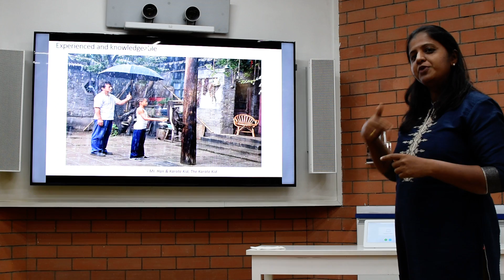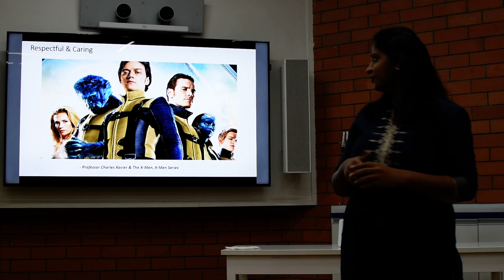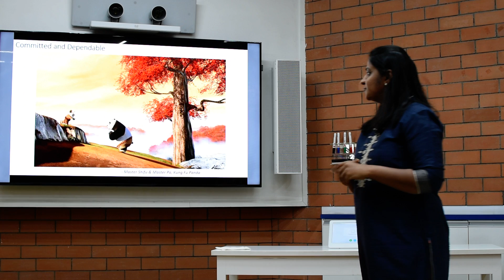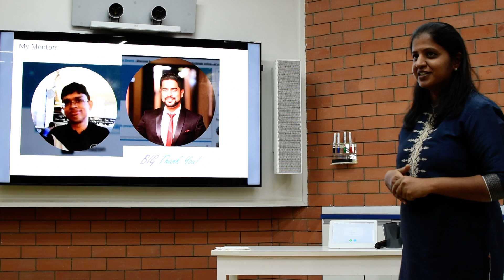Movie-ing Inspirations | Pragathi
How some wonderful movies inspires us and correlates to Toastmasters mentoring.